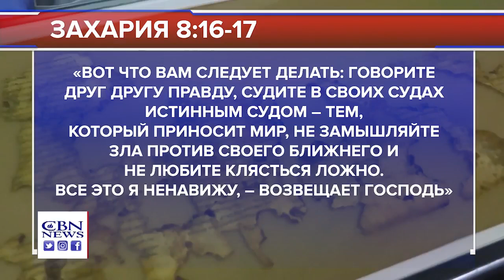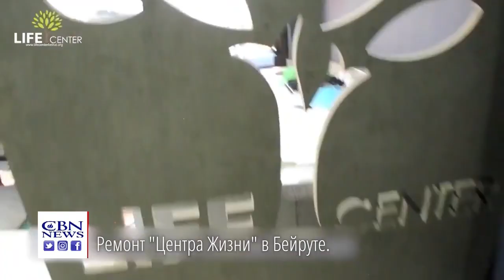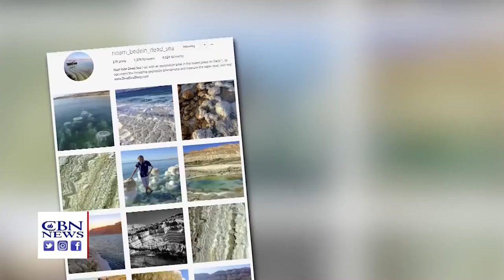Как евреи очищают Стену Плача на ПЕСАХ. Археологические открытия в Иудее.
Телеканал ITON.TV представляет: новый цикл программ "Место встречи - Иерусалим", производства наших партнеров, - компании CBN (США). Новостной обзор самых важных событий за последние дни в Израиле, Иерусалиме и на Ближнем Востоке. Итоговый выпуск. Уже 20 лет новости CBN выходят из Иерусалима. Это новостной обзор важнейших событий за последние дни в Израиле, Иерусалиме и на Ближнем Востоке. В специальном выпуске раскрывается суть происходящих событий из этого взрывоопасного региона мира. Ведущий Крис Митчелл.
В  ПРОГРАММЕ:
00:40​ -  Обнаружены древние  артефакты в пещерах Иудейской пустыни, свитки пророков Захарии и Неемии.,
04:16​ - Выборы в Израиле, в лидерах ЛИКУД.,
08:16​ - Взрыв в Бейруте, церковь "Центр Жизни" пережила новое рождение.,
13:40​ - Мертвое море высыхает, седьмое Чудо Света на грани исчезновения.,
19:00​ - Выжившие в холокосте, тяжело переживают локдаун.,
21:00​ - Очищение "Стены Плача" перед праздником ПЕСАХ.,

"МЕСТО ВСТРЕЧИ - ИЕРУСАЛИМ" - это  новостной обзор  важнейших событий за последние дни в Израиле, Иерусалиме и на Ближнем Востоке. В специальном выпуске раскрывается суть происходящих событий из этого взрывоопасного региона мира, привносится  библейская и пророческая перспектива и аналитика.
Программа производства  "CBN". Продюсер русскоязычной версии:  "BIBLE MEDIA",  перевод, дублирование и графику осуществила студия "WE CAN!"
Фото: А.Гур-Арье